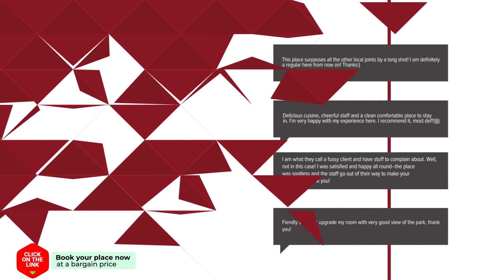A&N Daru hotel review | Hotels in Torre del Mar | Spain Hotels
A&N Daru hotel video review. Hotels in Torre del Mar, european 3 stars hotels.